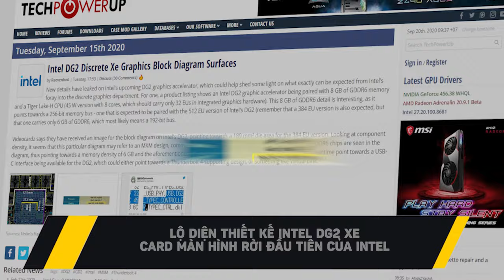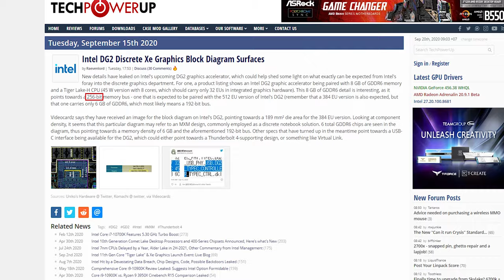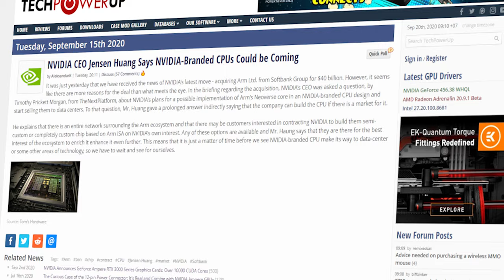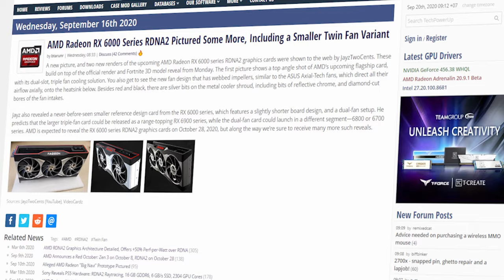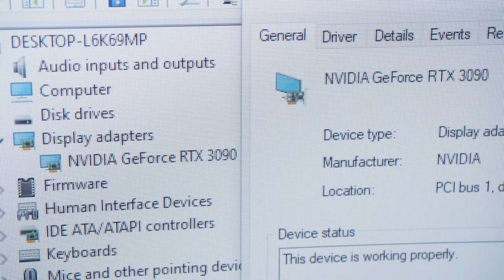TàuNhanhCôngNghệ #6 Nvidia làm CPU, Intel Làm VGA? RTX 3090 Sắp Có Review!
0:00 Hi anh em
0:34 Lộ diện thiết kế Intel DG2 Xe - Card màn hình rời đầu tiên của Intel
1:50 Nvidia xác nhận Nvidia sẽ sản xuất CPU
2:43 Lộ diện hình ảnh AMD Radeon RX6000 phiên bản 2 quạt và 3 quạt
3:42 PS5 chính thức có giá
4:25 RTX 3090 sẽ có review vào ngày 24/9, 8h tối